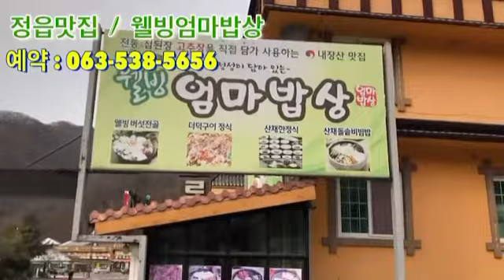[정읍 웰빙엄마밥상 맛집] 내장산에 보약먹으로 갑시다 웰빙의 끝판왕 입니다!! 내장산맛집